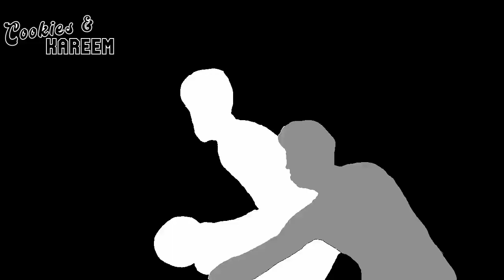Pascal Siakam Highlights | Raptors vs. Timberwolves | 18th Mar 2023